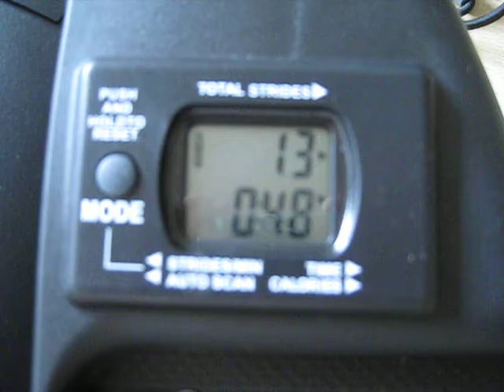Lateral Thigh Pro steps bij fitgear.nl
Lateral Thigh Pro steps
Extra zware orginele uitvoering Lateral Thigh Pro COMPLEET MET STRAPS EN DVD
Let op: Dit is de zwaarste uitvoering op de Europese markt deze weegt namelijk 13 KG NETTO terwijl er ook veel precies dezelfde uitvoeringen op de markt zijn die 11 KG wegen dit is +/- een verschil van bijna 20%, wat uiteraard ook doorwerkt in de kwaliteit. Zie www fitgear.nl